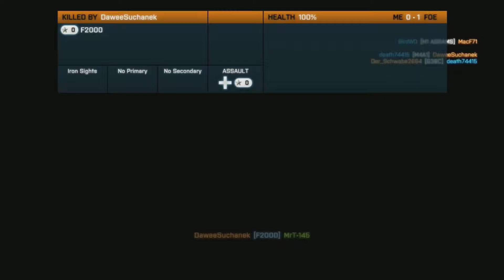TMSA CLAN GROUP GAMING SESSION PART 2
Not The Best or Funniest Video, But I Did The Best I Could With The Footage That I Had. Part 3 Will Be Funnier I Promise.